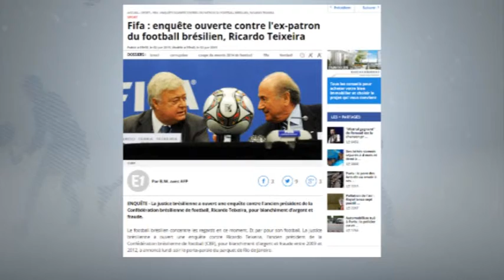VTR copa america